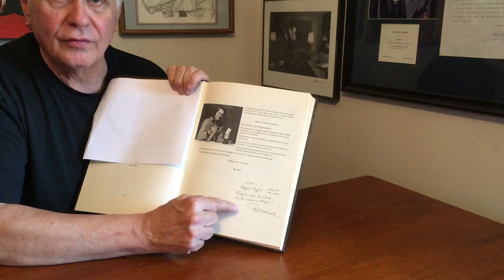Tony Slydini - The "Possessor"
Everyone in magic knows that Dai Vernon was known as The "Professor". Who was Tony Slydini? In my opinion, Tony Slydini was. The "Possessor."